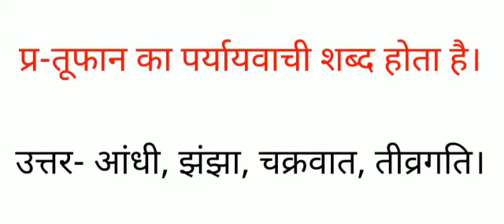तूफान का पर्यायवाची शब्द क्या होता है, आंधी, झंझा, चक्रवात, तीव्रगति के पर्यायवाची बताओ